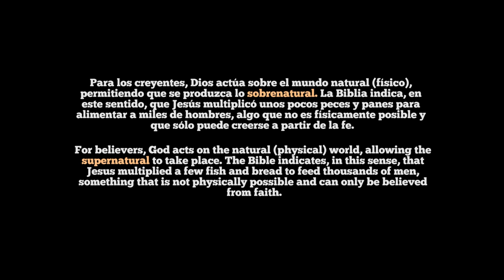Sobrenatural - Francisco Morales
Sobrenatural is a song composed and produced by Francisco morales

Para los creyentes, Dios actúa sobre el mundo natural (físico), permitiendo que se produzca lo sobrenatural. La Biblia indica, en este sentido, que Jesús multiplicó unos pocos peces y panes para alimentar a miles de hombres, algo que no es físicamente posible y que sólo puede creerse a partir de la fe.

For believers, God acts on the natural (physical) world, allowing the supernatural to take place. The Bible indicates, in this sense, that Jesus multiplied a few fish and bread to feed thousands of men, something that is not physically possible and can only be believed from faith.